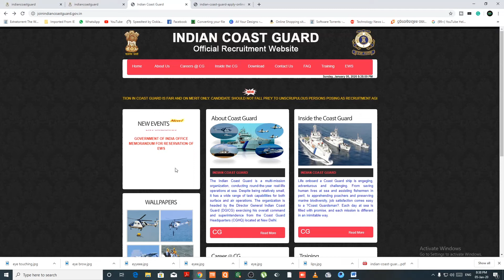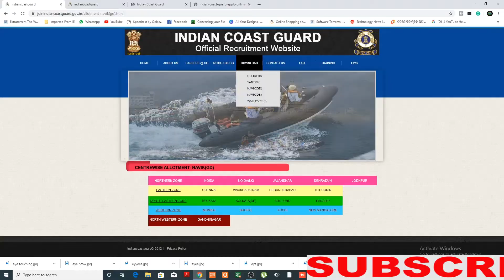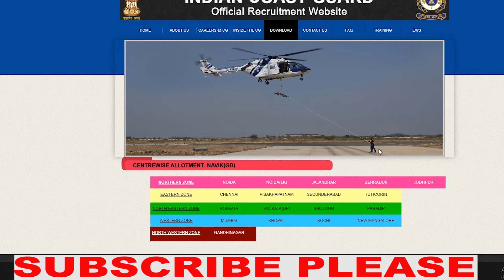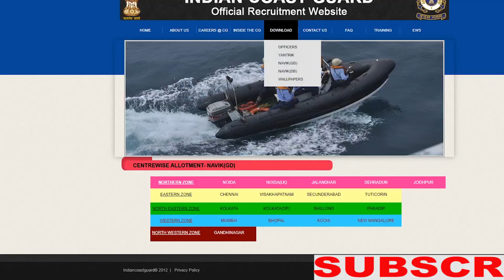Indian Coast Guard Recruitment 2020 | Salary-21700 | 10+2 pass| Vacancy 260 | Navik General Duty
To get each and every update of job notifications Join Our Telegram Channel

This video makes no representations as to the accuracy and completeness of any information. The owner will not be liable for any errors or omission on this information nor for the availability of this information. The owner will not be liable for any losses, injuries, or damages from the display on use of this information.